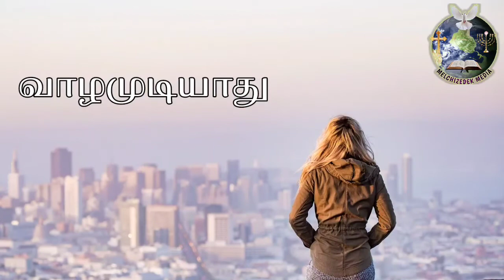Yen koodave irum | என் கூடவே இரும் | whatsapp status